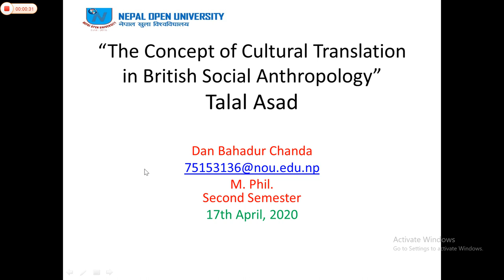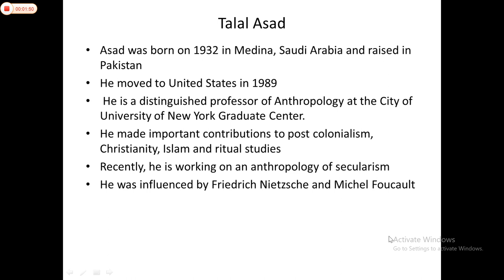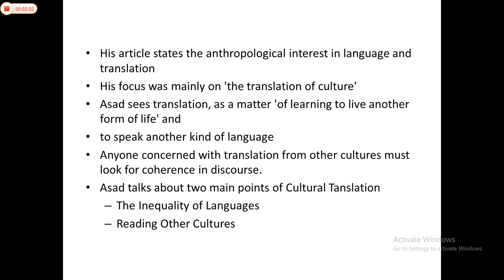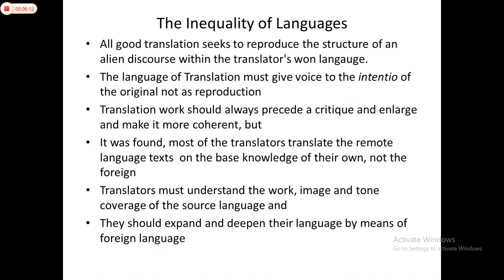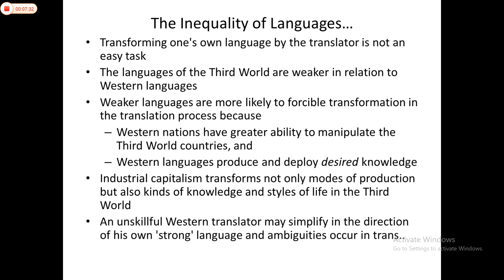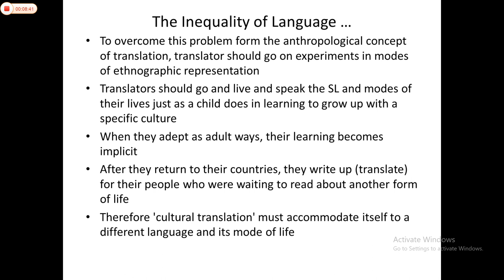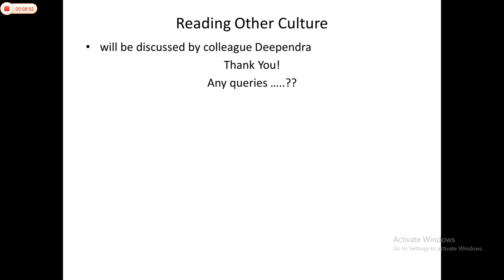The Concept of Cultural Translation in British Social Translation Part I by Talal Asad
Prepared for the partial fulfilment of internal assessment of Seminar on Translation Studies at NOU, Nepal